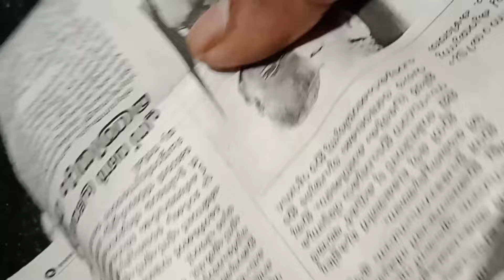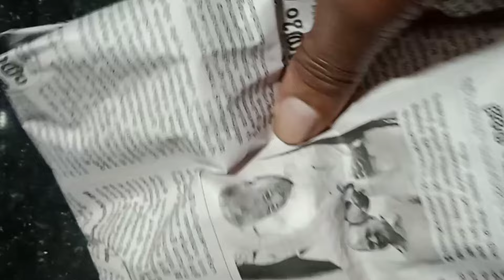പഴയ കുടയും റബ്ബർബാൻഡും ഞെട്ടിച്ചു/ഇതറിയാതെ പോകരുതേ/kitchentips@PONNUS_WORLD-1234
ഇനി പച്ചക്കറി അരിയാൻ എന്തെളുപ്പം/kitchentips#ponnu'sworld1234